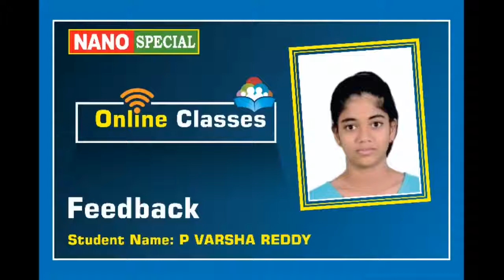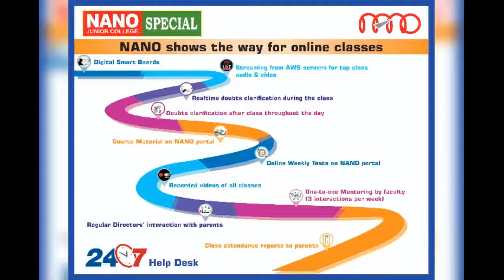Nano Junior College & IIT Academy Reviews | Student Feedback | P Varsha Reddy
NANO Junior College reviews - student feedback by Varsha Reddy. NANO Online Classes reviews and feedback. NANO IIT Academy reviews | NANO Special Coaching Centre reviews.

NANO Junior College and IIT Academy (nanoacademy) is a premier IIT Coaching institute in Hyderabad. NANO is known for its top class faculty and stress free learning. What differentiates NANO is its conceptual approach to teaching. Since the concepts are taught in depth by experienced faculty, NANO students do well at the entrance tests - JEE Advanced, JEE Main or even BITSAT. The conceptual depth and independent problem solving skills that NANO students develop also help them in their BTech course. Rigorous practice, a disciplined approach, personal care and a student friendly atmosphere are the other highlights of IIT JEE preparation at NANO. NANO Junior College is one of the best IIT residential Junior Colleges in Hyderabad. NANO operates from two centres – Nallakunta and Dilsukhnagar in Hyderabad.